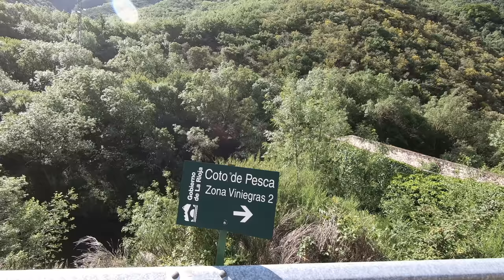Un paraíso en La Rioja || #17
¡Muy buenas! En este vídeo voy por primera vez al coto de Las Viniegras, uno de los escenarios más bonitos del río Najerilla. Además me encuentro con otro pescador al que conocí este año gracias a la competición. Con esos dos ingredientes el día fue como era de esperar: genial. Espero que lo disfrutéis.
¡Un saludo y buena pesca!